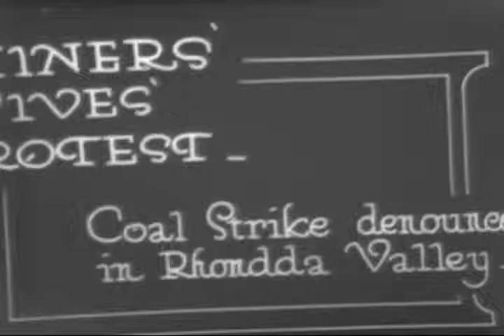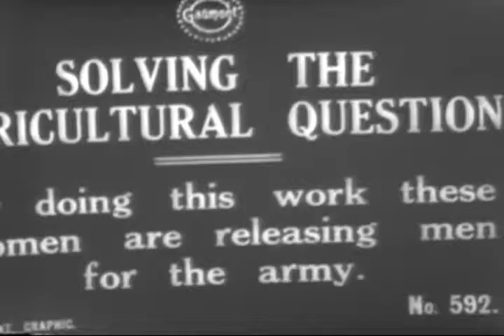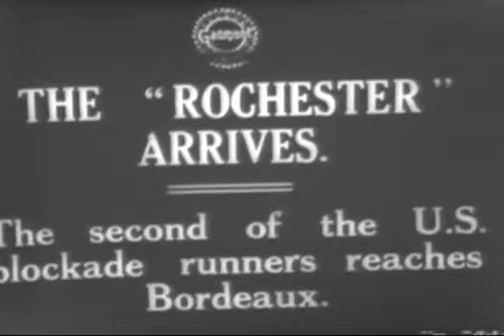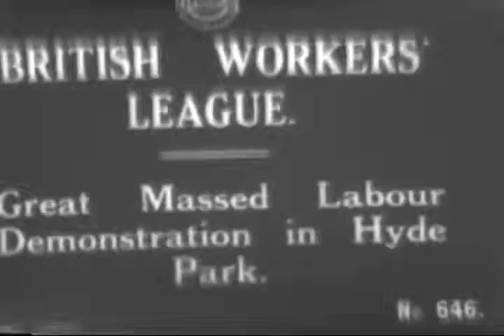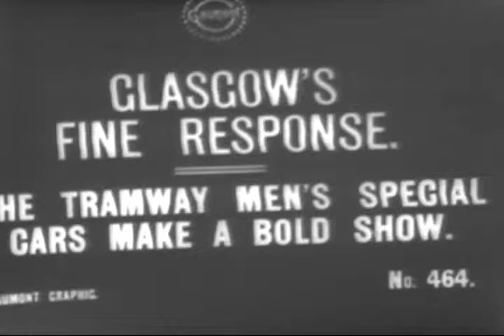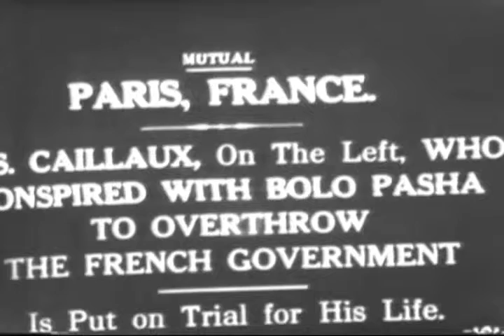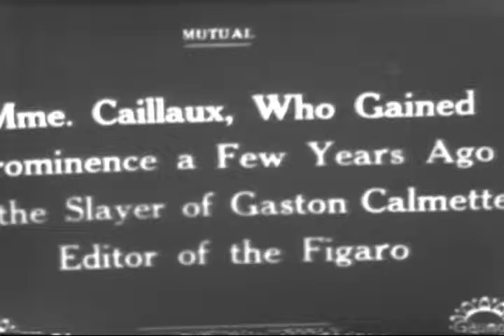[BRITISH NEWSREEL EXCERPTS]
BC - Destroyer at sea.

Creators: Columbia Broadcasting System, inc. (Most Recent)
Collection CBS: Columbia Broadcasting System, Inc., Collection
localIdentifier: CBS-CBS-WWI-564
naId: 89711